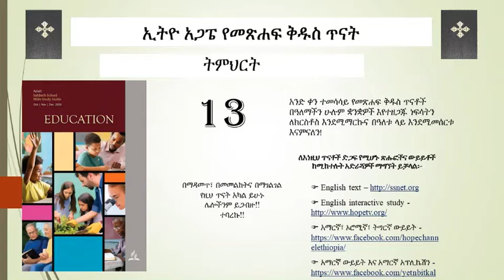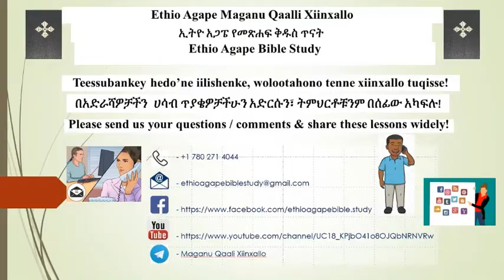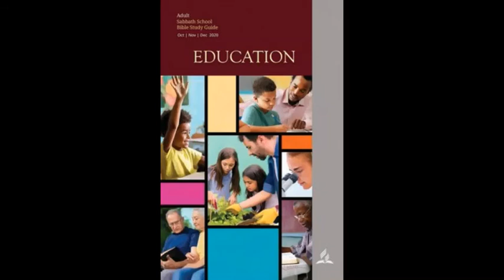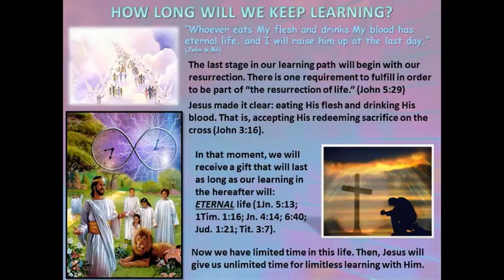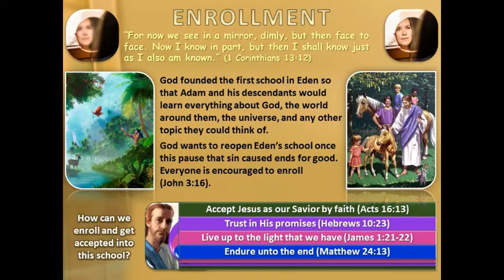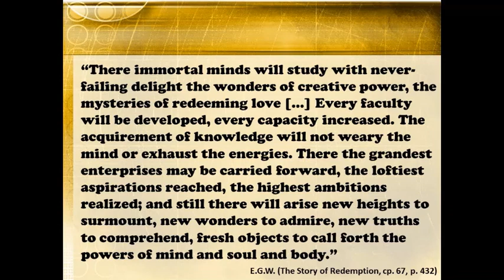13 - Education - Lesson 13 - Heaven, Education and Eternal Learning presented by Ethio Agape Bible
Praise God for well concluded quarter!